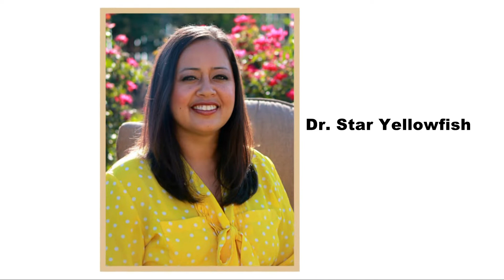A Turning Point: Changing the way Native American history is taught in schools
This time of year, children come home with artwork depicting Native Americans in headdresses sharing food with Pilgrims. But there is so much more to that day and how our indigenous people helped settlers survive.

"We were just as Native people and native history and native culture, really small snippets of our history are in textbooks or are in teaching," says Dr. Star Yellowfish, the Director of Native American Student Services in Oklahoma City.